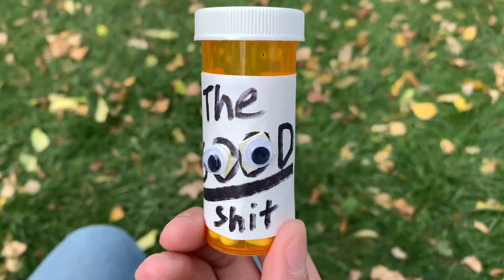The Tomblands - "Cheeseburger In Paradise" // MUSIC VIDEO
“Cheeseburger in Paradise” - The Tomblands

Music and video: The Tomblands
Guest keyboards: Max Miller
Starring: Danny Zillmer